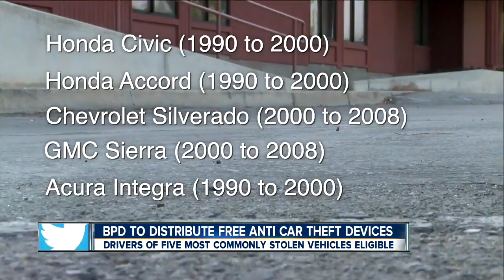Turn to 23 Latest Headlines | July 19, 7am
Watch the latest Turn to 23 headlines any time.